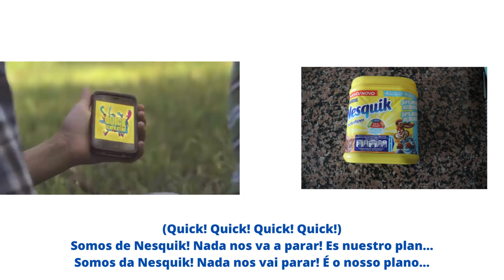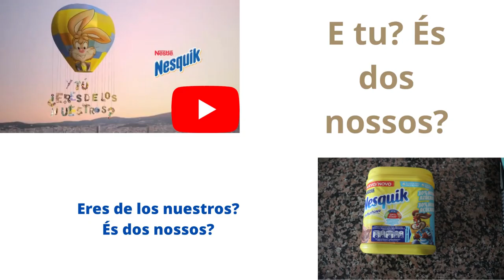Somos da Nesquik! (Quick Generation!) - Videoclip (With Lyrics in Portuguese & Spanish)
Decidi voltar em grande com um dos famosos videoclipes da Nesquik que se popularizou há 9 anos atrás em Espanha e quis trazê-lo de volta com a letra tanto em espanhol de Espanha como em Português de Portugal. Da banda espanhola e infantil "La Casa Azul" e da Nestlé Espanha! Espero que gostem deste videoclip disponível agora também com letra! ; ) E querem ver que viralizamos isto? Seria fixe! ; ) XD

By: La Casa Azul & Nestlé España
Credits for: La Casa Azul & Nestlé España
(Re)created and (re)uploaded by: Lightning McKing *Macacada&MuitaDiversão*
Lyrics made by: Lightning McKing *Macacada&MuitaDiversão*

- FranciscoGonzas (PS4)